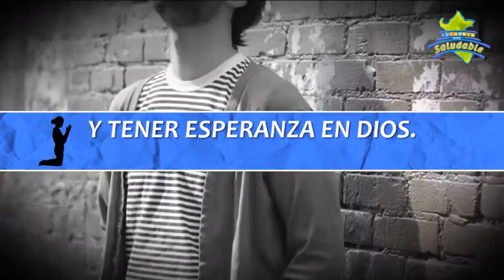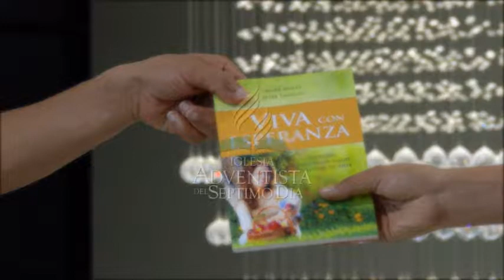05 SIEMPRE MÁS ADELANTE TITLE 09